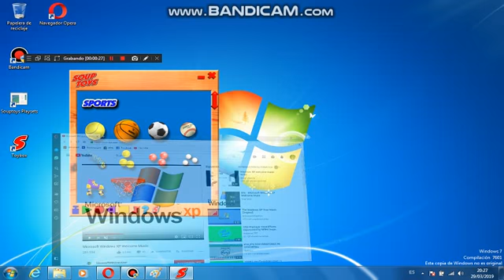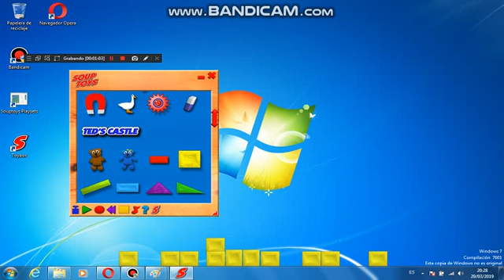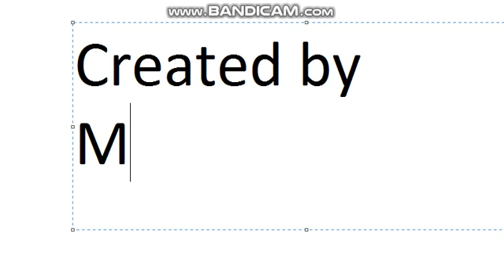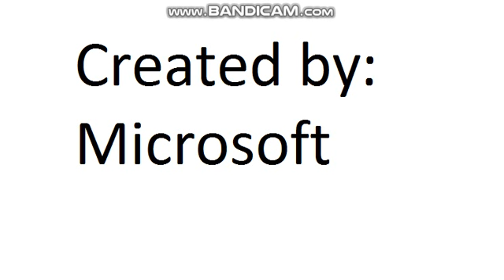Windows Soup Toys Short 2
SoupToysFan2018